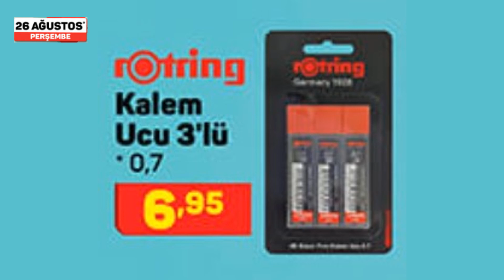A101 26 AĞUSTOS 2021 | A101 ÜRÜN KATALOĞU|A101 İNDİRİMLİ ÜRÜNLER | A 101 AKTÜEL ÜRÜN KATALOĞU...